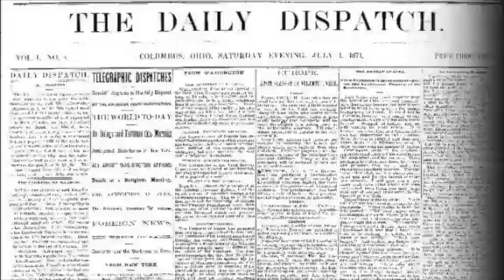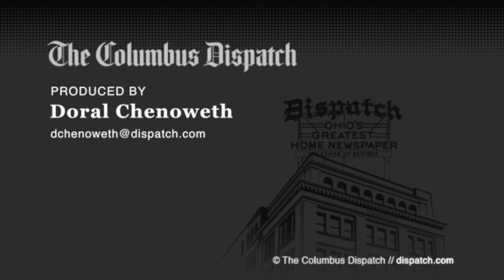Kasich signs school levy bill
Governor John Kasich, Mayor Michael Coleman show support for school bill, protestors rally outside ceremony